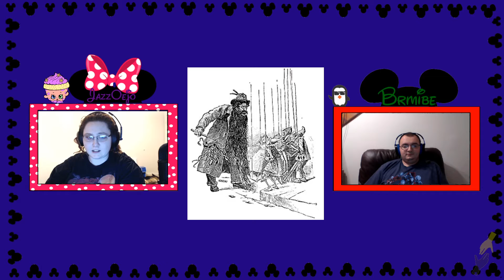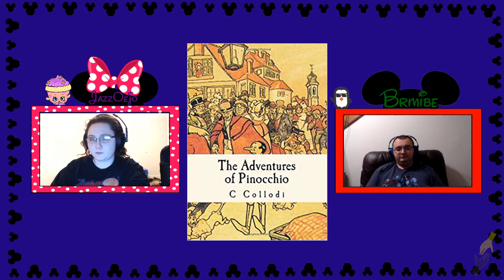Walt Wednesday: Pinocchio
Elevate Streams community members and Twitch streamers Jazz0ejo and Brmibe sit down and talk to you all things Disney! Get Disney news, upcoming events and more importantly Disney History each and every Wednesday live on twitch!